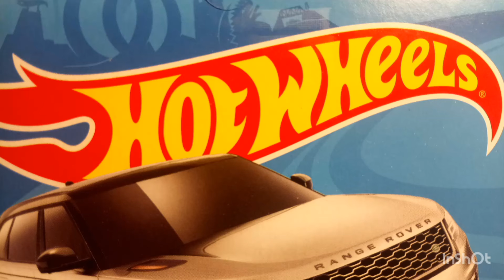Hot wheels 2021 mainlines finds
Hot wheels peg hunting
Hot wheels
Hot wheels cars
Hot wheels collecting